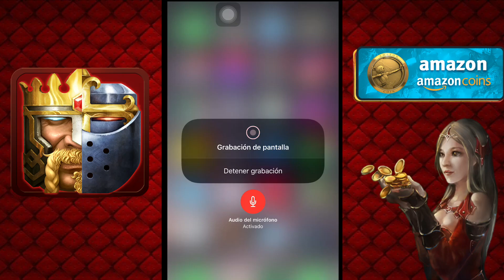OS REGALO 10$ Y COMO MATAR MONSTRUO NVL 30 | Clash of Kings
¿Te gusta lo que hago o alguna vez te ha servido alguno de mis vídeos? Puedes aportar si crees que es correcto =)

ORO GRATIS EN CLASH OF KINGS , CLASH ROYALE...

LA GRANJA PERFECTA! Todos los capítulos.

MODS/HACKS Clash of Kings